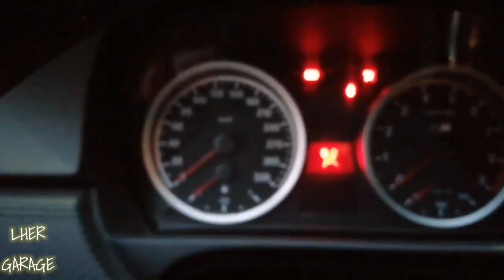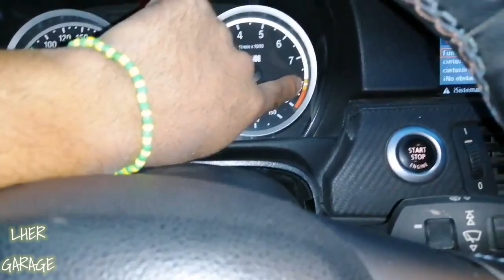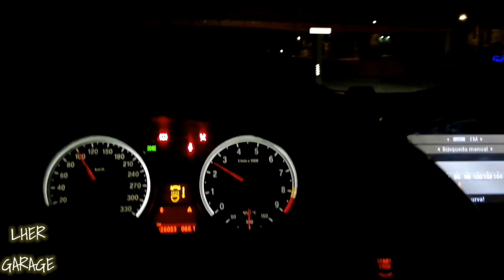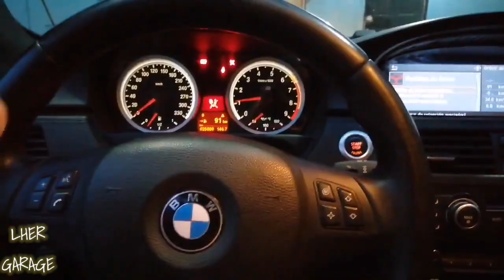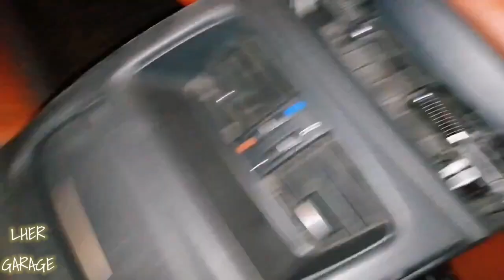LES MUESTRO ESTE BMW M3 || LUIS HER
Vamos a hacerle varias cosas a este M3 por el momento ya lavamos vestiduras y cambiamos focos de ojos de ángel les dejo los link.